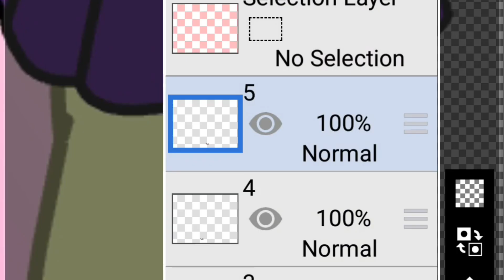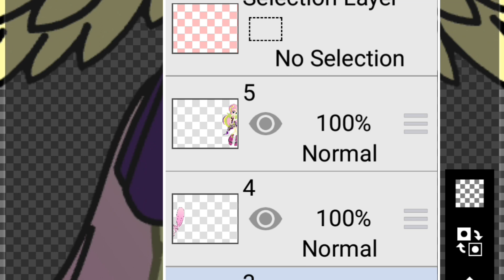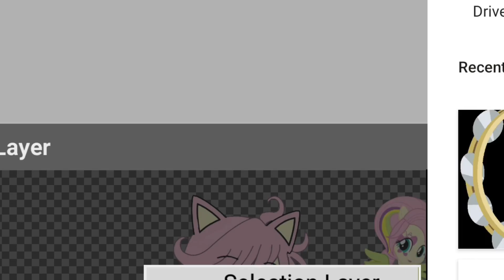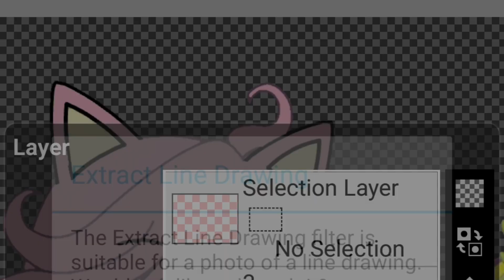How To Make Ibis Paint X Speed Edit Rainbow Rocks Fluttershy